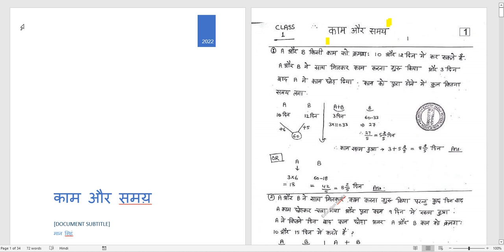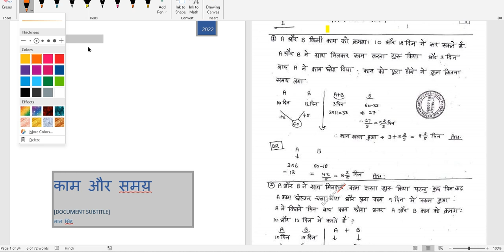काम और समय़ work and time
काम और   समय़